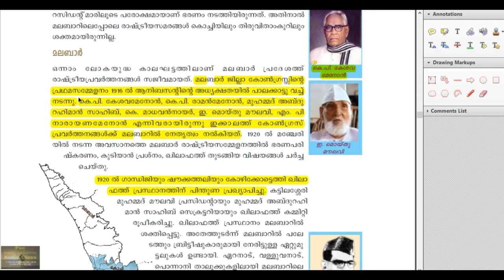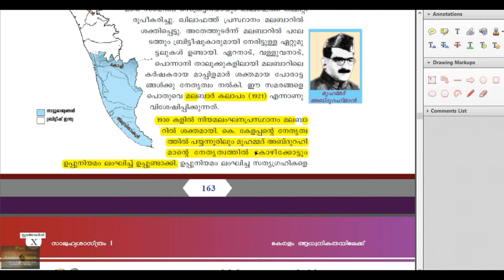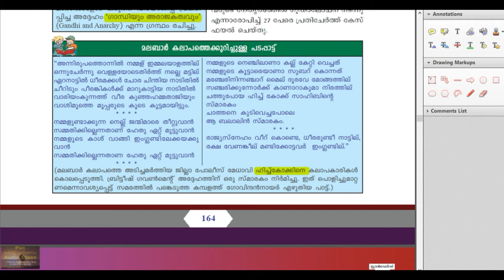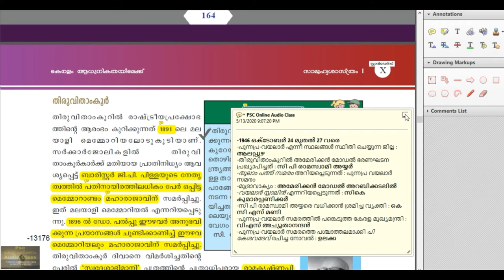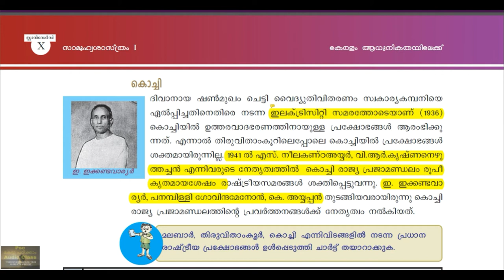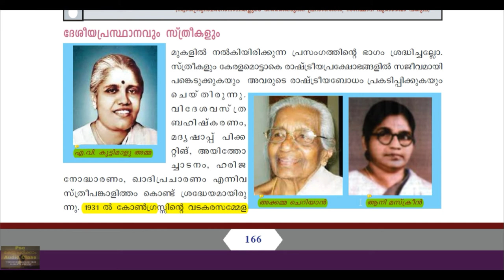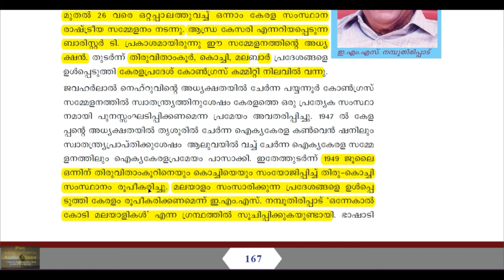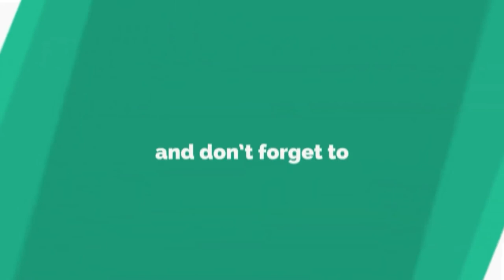PSC Test Book Class Part 13 | History | കേരളം ആധുനികതയിലേക്ക് | Part 3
| Kerala PSC | Test Book | Social Science | Part  | 10th Class | Based on New Question | Selected Part | Police Constable | Sub Inspector | Fireman | LDC | Additional Points Added | PSC frequently Asked Questions | Based on PSC questions | Previous Questions | Extra points added | New Points | SCERT/NCERT School test book